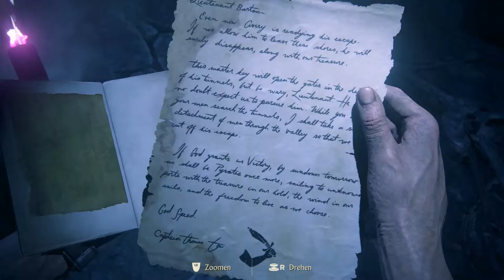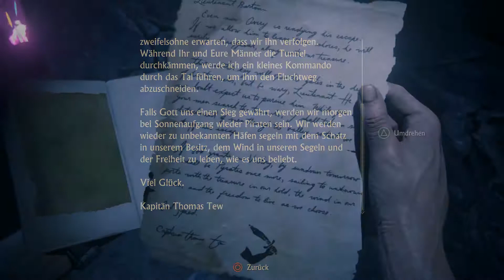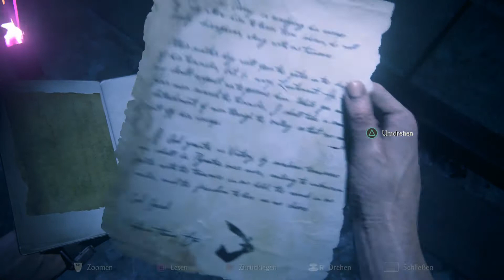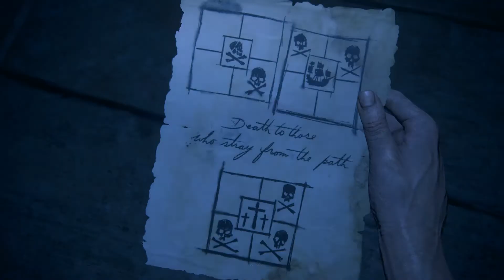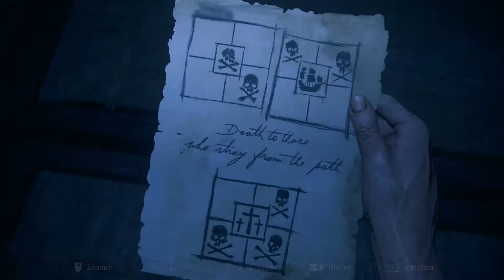UNCHARTED 4 #33 [HD/PS4] - Das war eine Falle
►Release
2016

Nathan Drake, der als Nachfahre von Sir Francis Drake gilt, hat sich mittlerweile zur Ruhe gesetzt und verdient sein Geld bei einem Bergungsunternehmen. Wir sehen Nathan in seiner Kindheit im St. Francis Waisenhaus, mit hilfe seines älteren Bruders bricht er dort jedoch aus um nach dem Besitz ihrer verstorbenen Mutter Cassandra zu suchen. Vor 15 Jahren war Nathan zusammen mit seinem Bruder Sam und ihrem Freund Rafe in Panama um nach dem Schatz von Henry Avery zu suchen. Sie bestechen einen Wärter der ihnen dabei hilft. In einem alten Turm findet Natch ein Kreus des Heiligen Dismas, jedoch gibt das Kreuz keinerlei Hinweis auf den verbleib des Schatzes. Nach dem die 3 Vargas verschwiegen haben das sie doch etwas gefunden gerät die Situation außer Kontrolle. Rafe erschießt Vargas in seinem Büro und die 3 müssen fliehen. Während der Flucht wird Sam angeschossen und fällt von einem Dach, schweren Herzens flieht Nate zusammen mit Rafe, wohl wissend das sein Bruder den Sturz nicht überlebt haben kann. 15 Jahre später sitzt Nathan in seinem Büro und überrascht taucht sein Totgeglaubter Bruder Sam wieder auf. Mithilfe des Drogenbossen Hector Alcazar konnte er fliehen musste ihm jedoch Versprechen den Schatz von Henry Avery zu finden. Als reisen Nathan, der seine Frau Elena angelogen hat, Sam und Sullivan um die halbe Welt um weitere Hinweise zum Verbleib des Schatzes zu finden. Nate und Sam finden nach vielen Anstrengungen die Sagenumwobene Pirateneutopia Libertalia und Nathan erfährt das sein Bruder ihn über seine Flucht angelogen hat. In wirklichkeit holte Rafe Sam aus dem Gefängnis. Nach einem tiefen Sturz findet Elena Nathan und gemeinsam machen sie sich auf den Weg um Sam zu retten und erfahren so was wirklich mit den Piratenkapitänen geschehen ist. Alles deutet daraufhin das der Schatz von Henry Avery auf seinem Schiff ist und tatsächlich Nathan findet das Schiff, doch auch Sam und Rafe sind auf dem Schiff angekommen und so kommt es zum Showdown zwischen Rafe und Nate. Nathan kann seinen unter einem Holzbalken eingeklemmten Bruder retten und gemeinsam können sie fliehen.